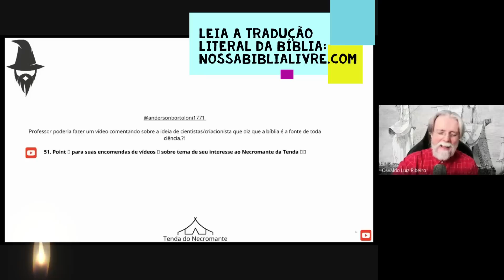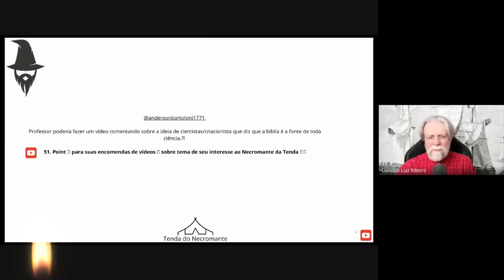2006. E essa história de a Bíblia ser a fonte da ciência?!... Atendendo a pedidos